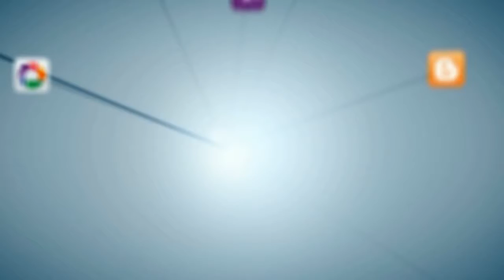10 beautiful masjid